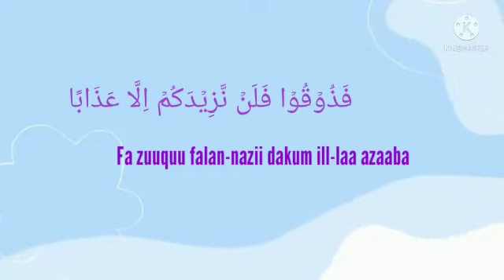Materi PJJ Al-Qur'an Surat An-Naba Ayat 30 Kelas 1